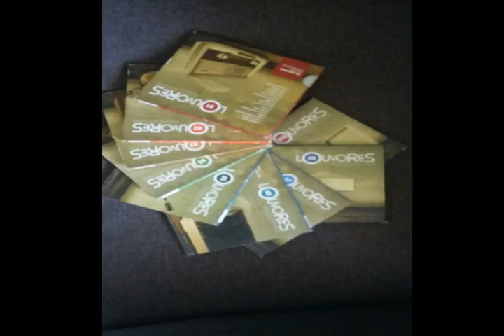LOUVORES INESQUECÍVEIS 04 - Marcos Goes - Senhor Formoso és (Oh Lord you're Beautiful)